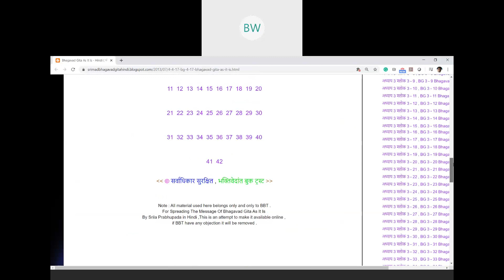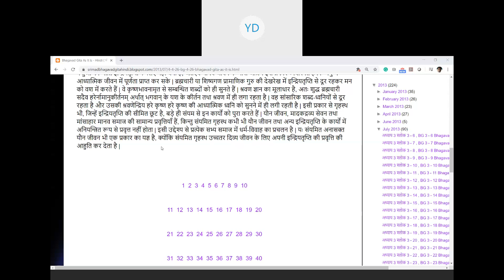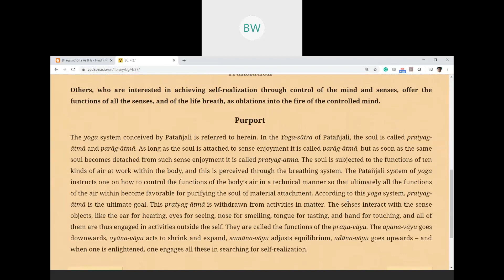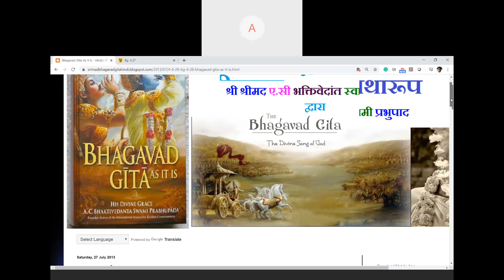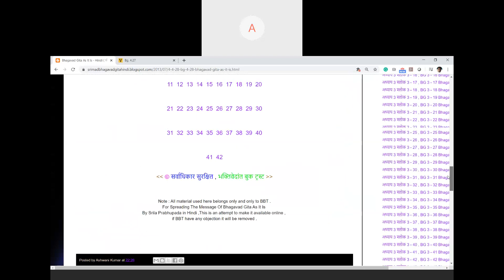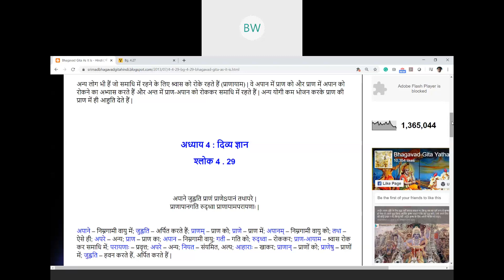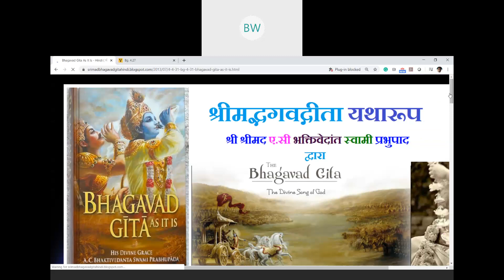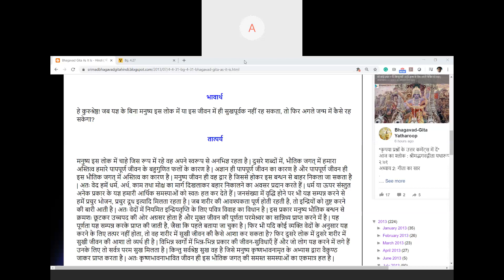Bhagavat Gita - Chapter 3 - 27th May 2020 - Hindi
Bhagavat Gita - Chapter 3 - Hindi